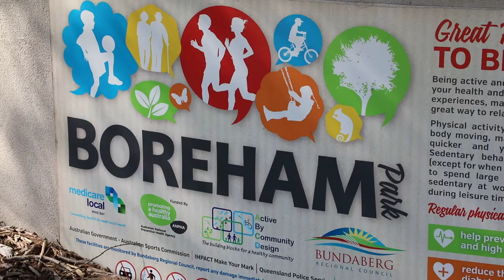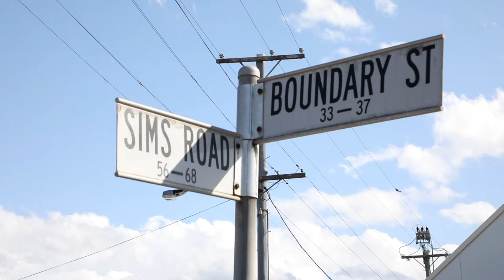Cr John Learmonth Div 10 Bundaberg Regional Council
Cr John Learmonth talks about budget highlights for Division 10